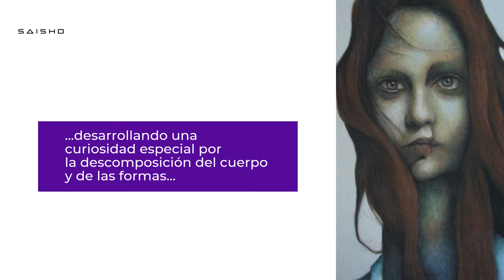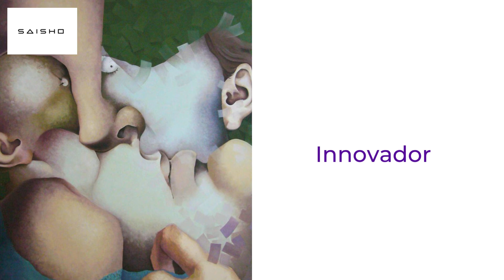Carlos Blanco Artero